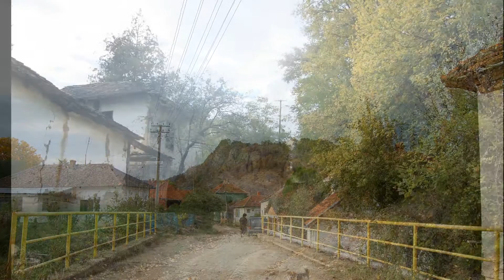JESENJE SLIKE- SELA STRELCA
SNIMIO: MILE RADOSAVLJEVIC - STRELAC JESEN 2016